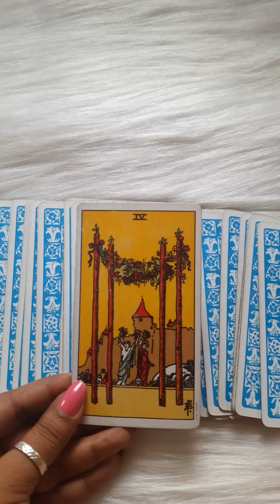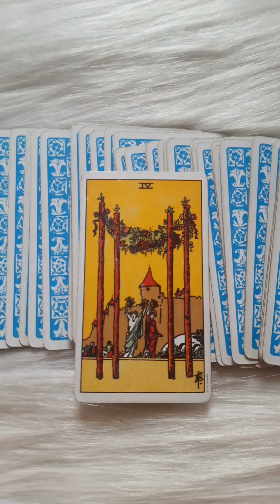Today's Divine Guidance: Tarot Reading for Insight and Clarity 🔮 Timeless Hindi